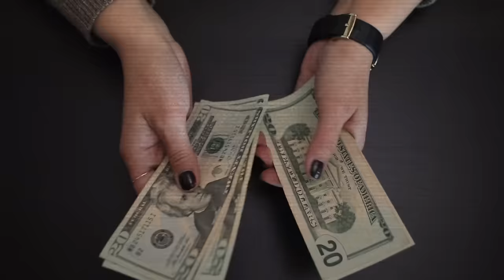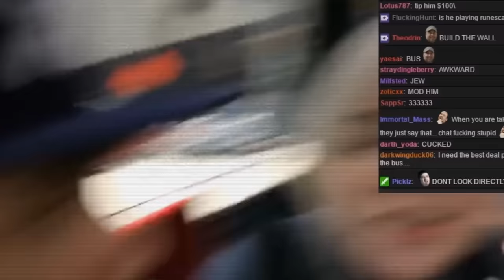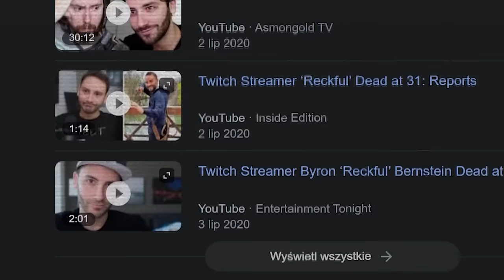Reckful | Tragiczna historia w świecie Warcrafta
Wewnętrzna walka z demonami nie zawsze kończy się pozytywnie.

MONTAŻ: @adimontazysta

0:00 | Wstęp
0:58 | Intro
1:14 | Reckful
1:27 | Eskapizm
2:16 | WOW
3:16 | Kariera eSportowa
3:40 | Streaming
5:20 | Terapia
6:10 | Marzenie
6:32 | Tragedia
7:06 | Dziedzictwo
7:52 | Zakończenie